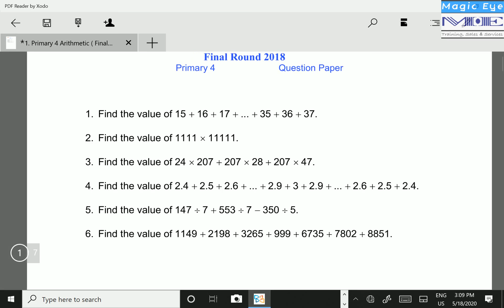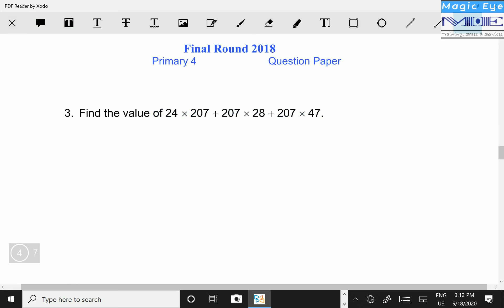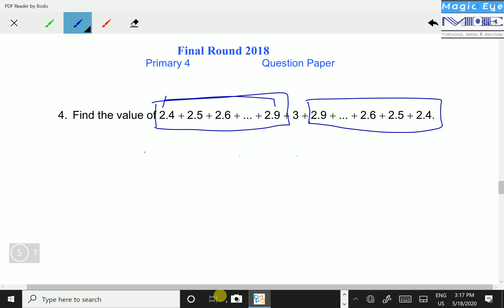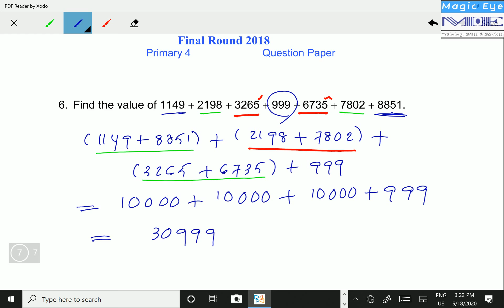Arithmetic Primary 4 Lesson 1